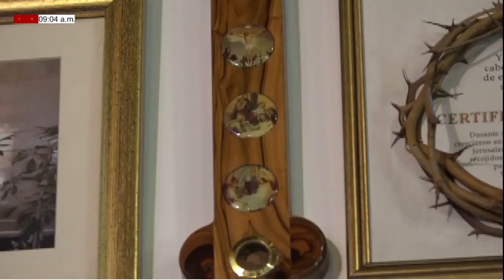DE FIESTA EN EL CIELO Lunes, (20/09/2021) ESPÍRITU SANTO / Ali E Isidra